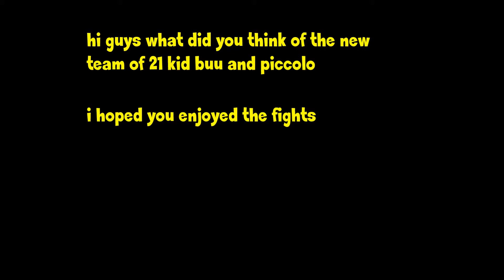Trying Out A New Team Out Vs King auto Dragon Ball Fighterz Ranked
Hi Stan Here I hoped You enjoyed Let Me Know what You found of the vid

music used

Track 1

PUNYASO Tunes
Dragon Ball Remix

track 2

DBZ Burst Limit theme

track 3
cametek
ハローストロボ（かめりあ's ELCTRSTP RMX EXTND）